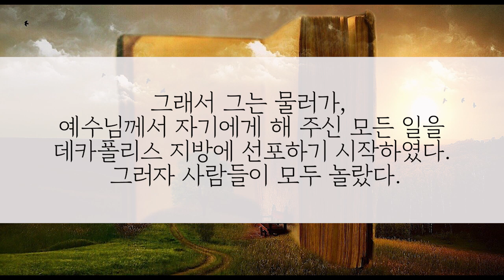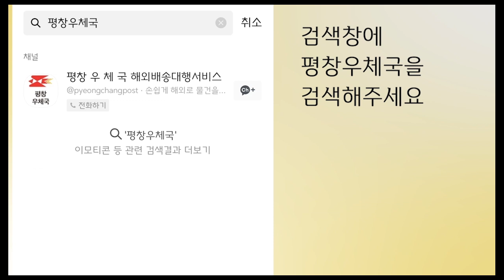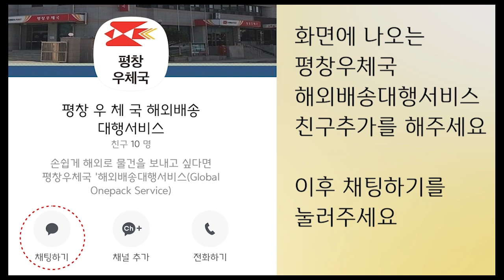20/02/03 부관장 이원국 안드레아 신부 매일미사 강론 : 그리스도인의 겸손함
오늘은 연중 제4주간 월요일입니다.

유튜브를 통한 수익금은 잠비아와 북한 나무 심는 곳에 사용하도록 하겠습니다.